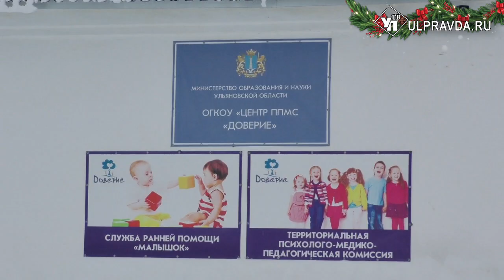«Караван добра» поздравил с Новым годом детей Ульяновской области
Два десятка машин, в основном внедорожников, выстроились на Соборной площади, чтобы отправиться в путь по Ульяновской области. Все они стали участниками шестой благотворительной акции «Караван добра».